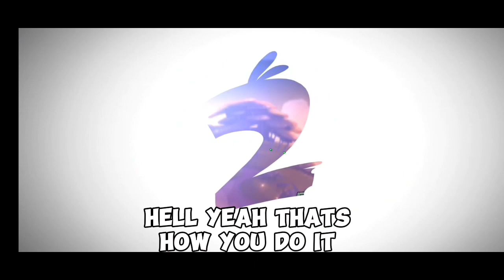KAKAMISS LARUIN TO! - Angry birds 2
Minsan maganda rin laruin tong mga to lalo nat kapag offline games hilig mo hehe or kaya pag wlaang internet eto yung isa sa mga choice na lalaruin mo hahaha 😄